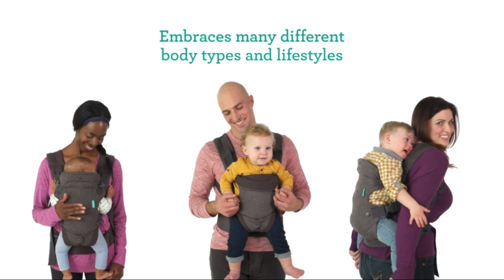Gadget Shop! Smart Gadgets, Kitchen toolsAppliances For Every Home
Assalam-o-Alaikum  Everyone.
Welcome to Gadget Shop. This channel is about Smart Gadget product. You can buy easily from Amazon through our Channel.